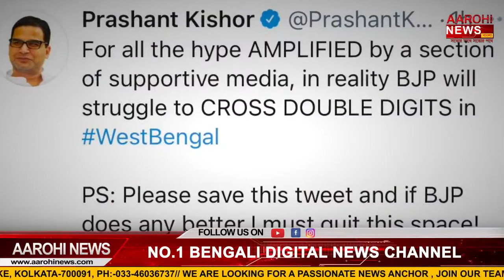News এই মুহূর্তে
আজ বৈঠক করবেন মমতা।
তৃণমূলের জয়ের উৎসবের ছবি মুর্শিদাবাদে।
তৃণমূল কর্মীকে মারধরের অভিযোগ বিজেপিরপ বিরুদ্ধে।

@Aarohi News